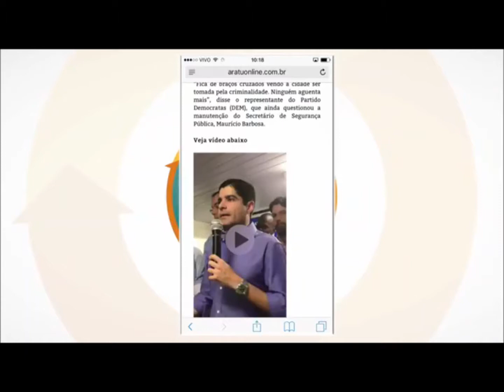"Não sei se é bom de administração, mas é bom de marketing", diz Bruno Dauster, sobre ACM Neto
Secretário da Casa Civil do estado, Bruno Dauster reagiu com ironia sobre a prefeitura de Salvador: "O marketing está muito bom, não sei se administração está muito boa", desdenhou Dauster. "Se estou bem lembrado, o Rio Vermelho foi reinaugurado a requalificação três vezes nos últimos dois anos. É uma inauguração da mesma obra, ou será que a obra não está acabada?", ironizou.
Nesta quinta-feira, Neto discursou, em tom inflamado, dizendo que o governador estava "de braços cruzados" em relação a questão da violência no estado e que já deveria ter demitido o comandante da Polícia Militar e o secretário da Segurança Pública.
"Tenho uma sensação, nos últimos tempos, de que a a cidade está mais suja do que estava há um ano e meio, dois anos", disse Dauster, questionando a administração municipal.